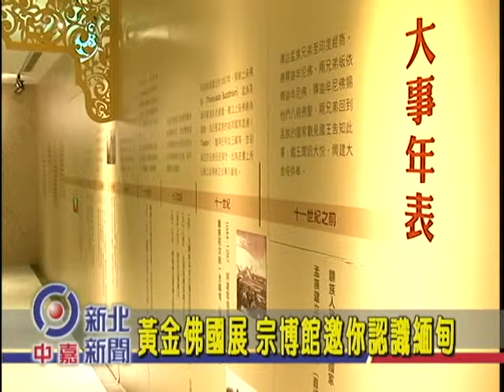1030508【中嘉新北新聞】黃金佛國展 宗博館邀你認識緬甸